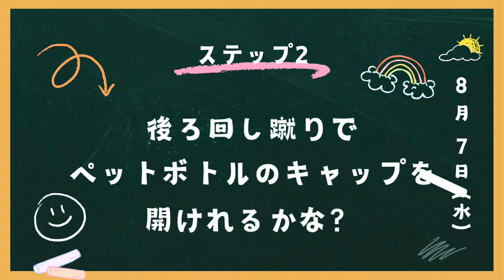【低学年】後ろ回し蹴りをやってみよう！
煌琉館HP &パーソナルの予約はこちら